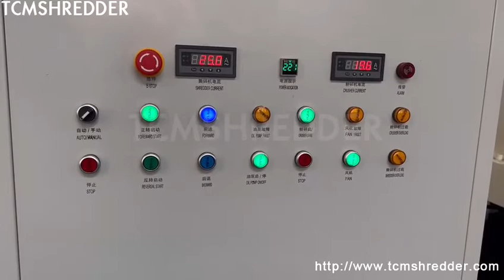how to cutting herbage in to smaller size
TCM SHREDDER Details of how to cutting herbage in to smaller size, how to chopping herbage in to smaller size, how to cutting forage grass into smaller size,

TCMSHREDDER is a professional how to cutting herbage in to smaller size manufacturer and supplier in China for more than 20 years, and we can offer how to cutting herbage in to smaller size for sale with a cheap wholsale factory price for our customers without any agent or dealers if you wanner buy our how to cutting herbage in to smaller size.